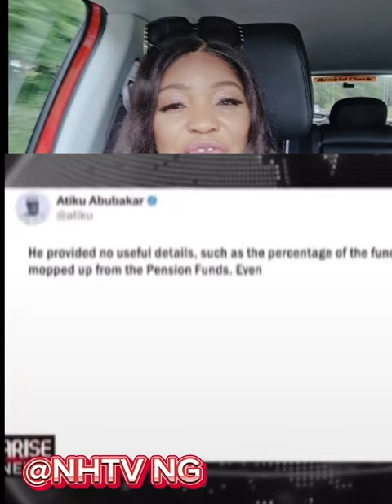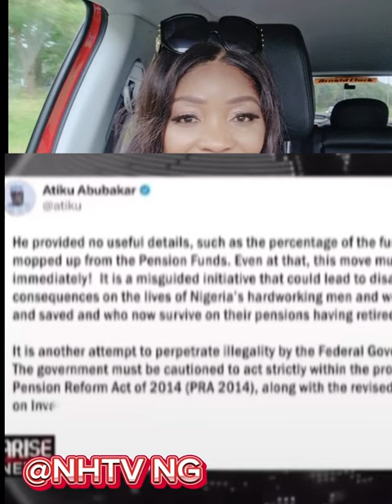Atiku Abubakar and Rufai warn Tinubu over plans to tamper with pension funds